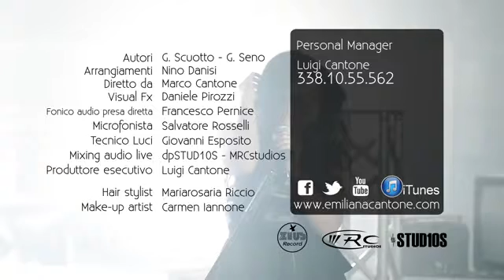Emiliana Cantone - Sono mia